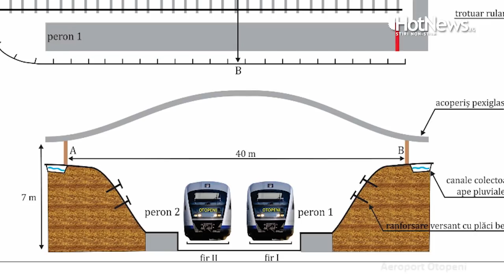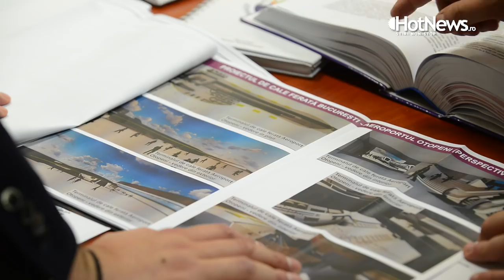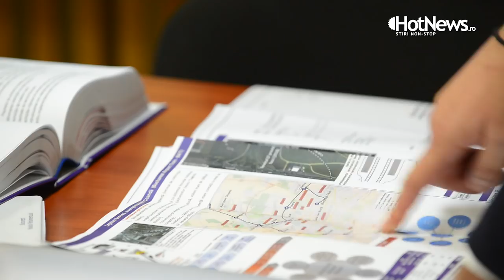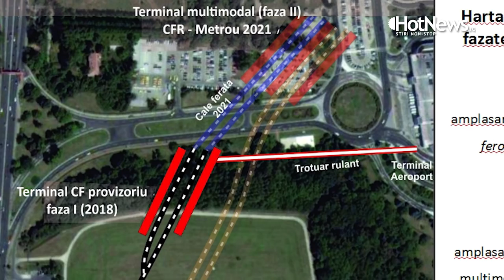Proiectul trenului direct Gara de Nord - Aeroportul Otopeni, in detaliu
Proiectul unei legaturi feroviare directe intre Bucuresti si Aeroportul Otopeni, cu o gara semi-ingropata in zona terminalului sosiri, este una din lucrarile incepute in forta pe final de mandat al cabinetului Ciolos si lasat mostenirii noi guvernari. Inclus in MasterPlan, cu finantare europeana nerambursabila, proiectul prevede realizarea pana in 2018 a inca 2 km de cale ferata pe langa cea existenta si care sa subtraverseze DN1 pana la Aeroport. Scopul final? Trenuri care sa faca 18 minute din gara de Nord pana la Aeroport, alte garnituri care sa faca opriri mai dese pe traseu in nordul Capitalei si trenuri directe spre Otopeni din orase precum Brasov, Constanta, Galati, Craiova sau din nordul Bulgariei.